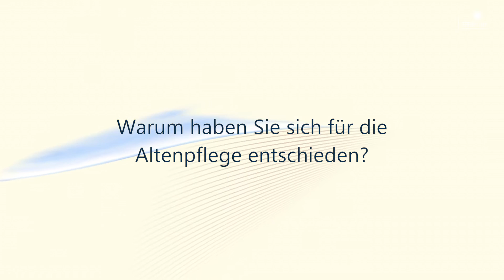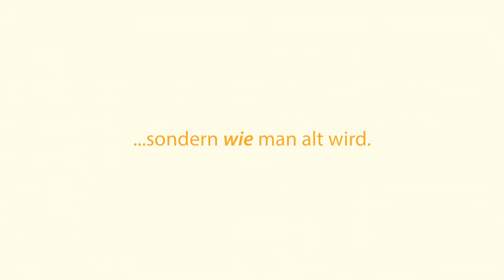Azubis im Interview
Unsere Azubis aus der Seniorenresidenz Nieder-Olm und er Paritätischen Sozialstation Pro Humanitas (PSH) sprechen über Ihre Arbeit, die Entscheidung für den Beruf der Altenpflegerin und die GFA als Arbeitgeber.